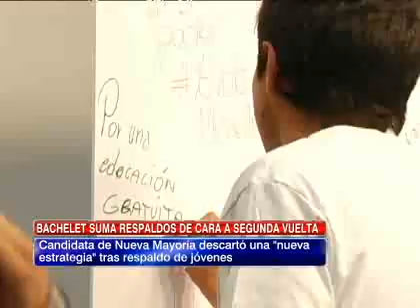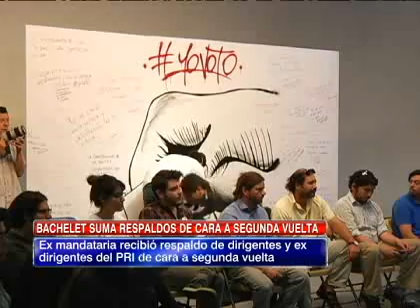La CUT respaldó el programa de la Nueva Mayoría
Michelle Bachelet aseguró que en su eventual gobierno enfrentará los abusos a trabajadores, protegerá sus derechos laborales y fortalecerá la actividad sindical, entre otros.